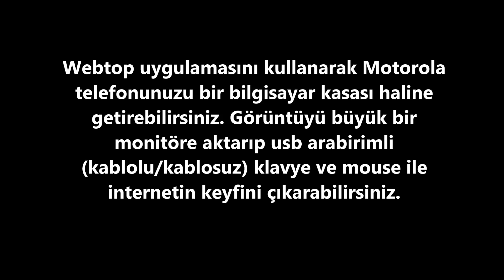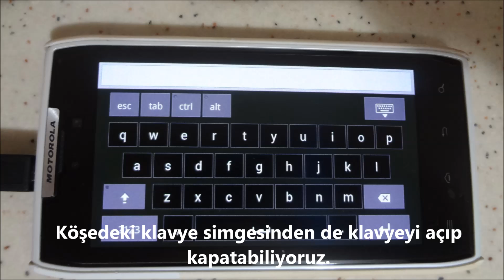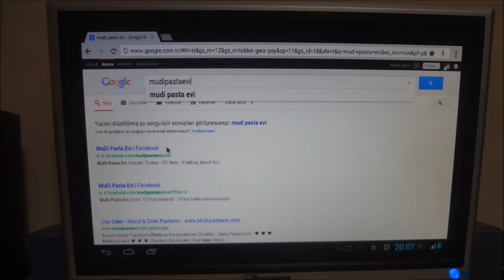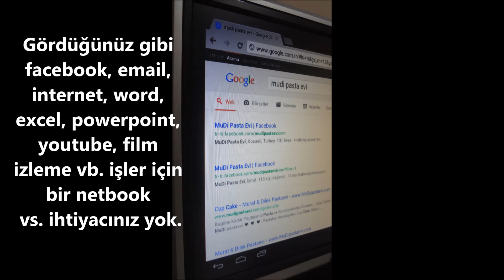Motorola Droid Razr xt910 : using as a tiny pc via Webtop and connecting external usb drives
ENG:
Thanks to Webtop feature of Motorola Razr xt910, you can transfer your motorola screen to any hdmi supported monitor or tv and enjoy web surfing by using usb interfaced keyboard and mouse.

Moreover, you can connect your external usb drives to your Motorola.

P.S. : Thanks to my best friend Koray Duman for translation.

TR:
Motorola Razr xt910 unun webtop özelliği sayesinde görüntüyü büyük bir monitöre aktarıp usb arabirimli (kablolu/kablosuz) klavye ve mouse ile internetin keyfini çıkarabilirsiniz.

Ayrıca, telefonunuza usb'den harici disk bağlayabilirsiniz.